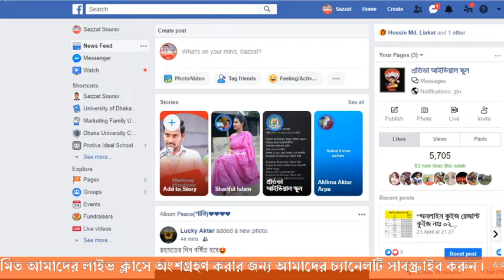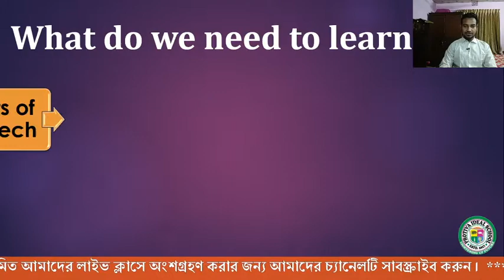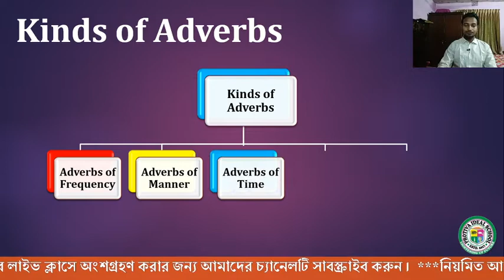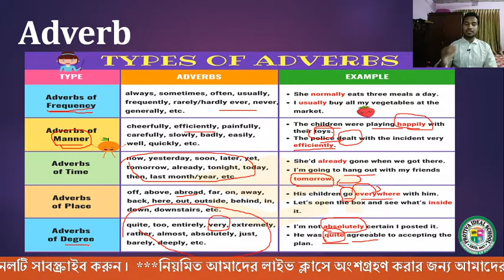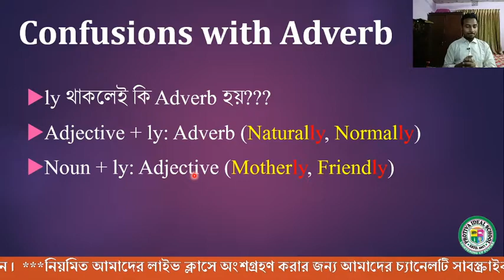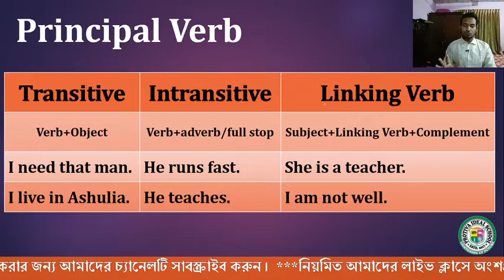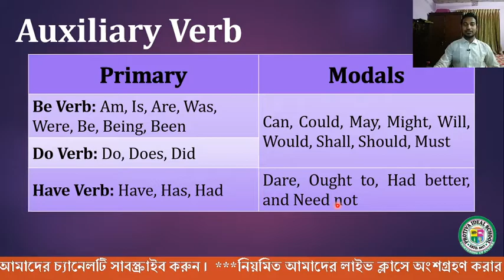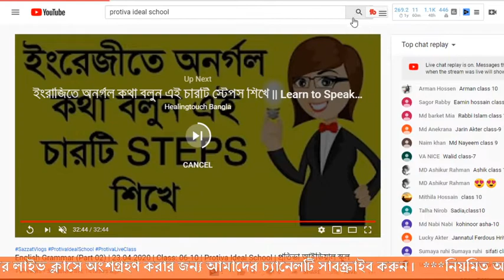English Grammar (Part 03) | 24.04.2020 | Class: 06-10 | Protiva Ideal School | প্রতিভা আইডিয়াল স্কুল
Welcome to Protiva Ideal School channel.

As-salamu alaykum everyone,
In this video, We discussed English Grammar (Part-03).

Study Material:
Positive Adverbs
If you need a word that shows how an action was done in a positive way, look no further. These adverbs can turn a boring paragraph into a sunbeam with their sunny outlook. Try them out in your writing:

• boldly
• bravely
• brightly
• cheerfully
• deftly
• devotedly
• eagerly
• elegantly
• faithfully
• fortunately
• gleefully
• gracefully
• happily
• honestly
• innocently
• justly
• kindly
• merrily
• obediently
• perfectly
• politely
• powerfully
• safely
• victoriously
• warmly
• vivaciously
Negative Adverbs
If life isn't looking so positive for you or your characters, you might need an adverb that suits a more negative tone. Here's a list of adverbs that have negative connotations.
• angrily
• anxiously
• badly
• boastfully
• foolishly
• hopelessly
• irritably
• jealously
• lazily
• obnoxiously
• poorly
• rudely
• selfishly
• wearily
Adverbs About Time
Adverbs can also convey how often something happens. They vary from very often (e.g., always, frequently, regularly) or not very often (e.g., rarely, seldom, never). For example:
• always
• eventually
• finally
• frequently
• hourly
• never
• occasionally
• often
• rarely
• regularly
• seldom
• sometimes
• usually
• weekly
• yearly
Adverbs That Describe Speed
Describing how fast an item moves is a great way to modify a verb! Use these adverbs when you're talking about the speed of a verb.
• promptly
• quickly
• rapidly
• slowly
• speedily
• tediously
Other Adverbs
Some adverbs need context to create tone. Use these adverbs when you need to paint a very clear picture of how the reader should imagine your verbs. Some adverbs include:
• accidentally
• awkwardly
• blindly
• coyly
• crazily
• defiantly
• deliberately
• doubtfully
• dramatically
• dutifully
• enormously
• evenly
• exactly
• hastily
• hungrily
• inquisitively
• loosely
• madly
• mortally
• mysteriously
• nervously
• only
• seriously
• shakily
• sharply
• silently
• solemnly
• sternly
• technically
• unexpectedly
• wildly